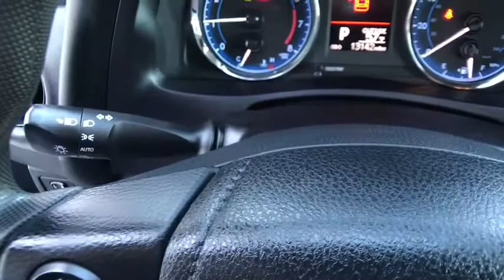2017 Toyota Corolla Northern California, Redding, Sacramento, Red Bluff, Chico, CA HC785723C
Used 2017 Toyota Corolla available in Northern California at  Lithia Toyota of Redding. Servicing the Redding, Sacramento, Red Bluff, Chico, CA area.
2017 Toyota Corolla L CVT - Stock#: HC785723C - VIN#: 2T1BURHE2HC785723

250 E. Cypress Ave.

Toyota Certified CARFAX 1-Owner LOW MILES - 13448! PRICE DROP FROM $18000 PRICED TO MOVE $1500 below Kelley Blue Book! FUEL EFFICIENT 36 MPG Hwy/28 MPG City! iPod/MP3 Input Bluetooth CARPET MAT PACKAGE (TMS) Back-Up Camera CLICK ME! KEY FEATURES INCLUDE: Back-Up Camera iPod/MP3 Input Bluetooth MP3 Player Remote Trunk Release Child Safety Locks Steering Wheel Controls Electronic Stability Control Bucket Seats Brake Assist. OPTION PACKAGES: CARPET MAT PACKAGE (TMS) carpet floor mats & trunk mat. Toyota L with Slate Metallic exterior and Steel Gray interior features a 4 Cylinder Engine with 132 HP at 6000 RPM*. Serviced here Non-Smoker vehicle Originally bought here. A GREAT VALUE: Was $18000. This Corolla is priced $1500 below Kelley Blue Book. 12-Month/12000-Mile Limited Comprehensive Warranty 7 Year/100000 Mile Limited Powertrain Warranty Certified vehicles must pass a thorough 160-point inspection 1 Year Roadside Assistance includes jump starts lockouts fuel delivery flat tire service and more Some of our pre-owned vehicles may have unrepaired safety recalls. Check vinrcl.safercar.gov/vin/ Free CarFax Vehicle History Report included WHY BUY FROM US: Our commitment to treating you in a neighborly fashion extends from our inventories and auto repair service to our no-frills easy-to-comprehend auto financing. This comes not only in the form of car loans and leasing service for drivers from Redding Chico Red Bluff and Shasta Lake but a tenacious spirit dedicated to getting the flexible terms you deserve. Please feel free to explore our entire site and see all of the products services and pre-buy car research we have to offer. Pricing analysis performed on 10/1/2019. Horsepower calculations based on trim engine configuration. Fuel economy calculations based on original manufacturer data for trim engine configuration. Please confirm the accuracy of the included equipment by calling us prior to purchase.